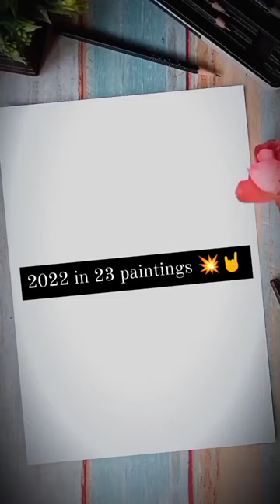2022 in 23 paintings / instagram trending Artworks reels